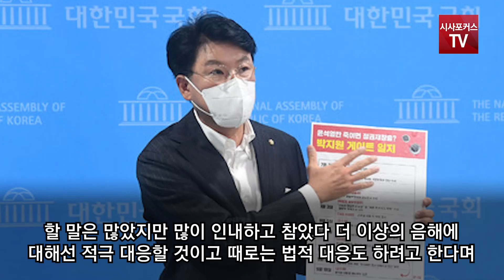실시간 SNS설전 발발…장제원 놓고 진중권 “장순실, 차지철 역할”, 권경애 “문고리 3인방”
장제원 국민의힘 의원이 윤석열 후보를 좌지우지하는 배후실세란 주장을 진중권 전 동양대 교수나 권경애 변호사를 비롯한 일부 인사들이 제기하기 시작하자 장 의원이 이에 대해 법적 대응을 직접 경고하는 등 상호간 수위 높은 설전이 이어지고 있다.